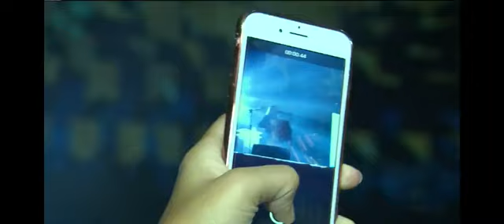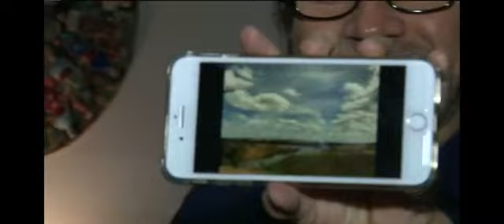Dorgival Dantas - MAIOR SÃO JOÃO DO MUNDO - Parque do Povo 2017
Uma multidão superior a 50 mil pessoas faziam coro ao repertório.  Iniciei o show agradecendo a Deus por mais uma vez está participando do Maior São João do Mundo no Parque do Povo,” evento conhecido no mundo inteiro”.

Aos primeiros acordes fui ovacionado pela multidão ao evocar, em forma de homenagem, artistas já falecidos que já passaram por aquele palco, como Marinês e Jackson, com destaque para Parafuso do Três do Nordeste, que me presenteou no ano anterior com uma zabumba. Foi pessoalmente ao palco me entregar, no meio de meu show... EMOÇÃO SEM TAMANHO!

Ouça o álbum “Simplesmente Dorgival Dantas”.